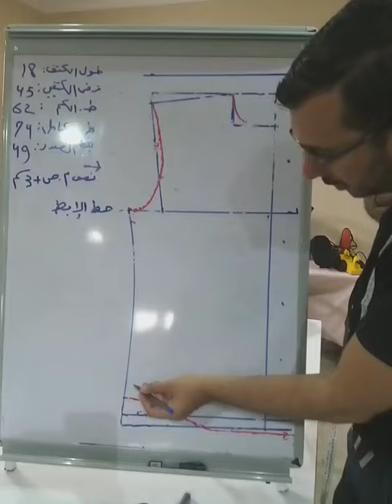شرح كيفية قص صدر القميص 👔